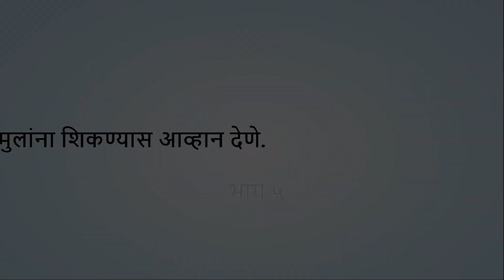FRE NIPUN BHARAT 13: मुलांना शिकण्यास आव्हान देणे भाग 05 Nilesh Ghuge